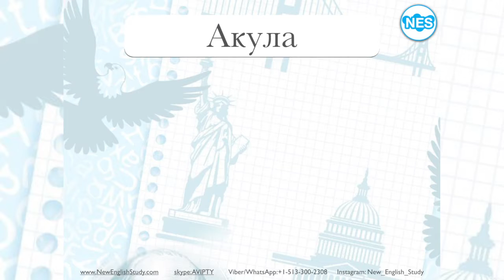Видео-словарь NES - Животный мир (110-115)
Изучайте по 5 слов в день с нами, и уже через месяц ваш словарный запас пополнится на 150 слов!
  Мы создаем бесплатные видео-материалы для вас, и делаем обучение интересным!

Так же много полезных материалов на нашей страничке в инстаграм и в нашей группе на фейсбуке.

Все материалы предоставляются БЕСПЛАТНО.
 Изучайте Английский без затрат, быстро, легко и интересно!

Если вы серьезно хотите изучать Английский язык и выйти на разговорный уровень - записывайтесь на наши курсы по скайпу: skype:AVIPTY    всего $50/месяц.